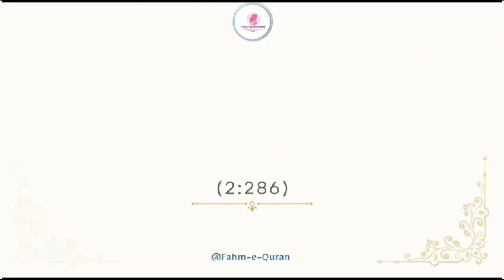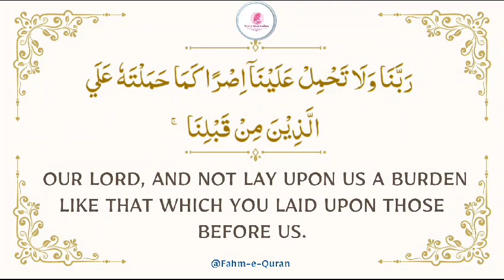Dua for Protection from Burden | Kid Special Dua | Qaria Asma Huda